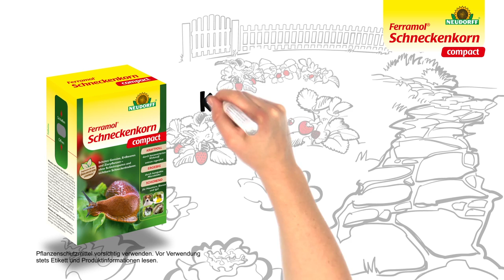EXPLANIDEO PREMIUM LIVE SCRIBBLE für Ferramol compact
Für unseren guten Kunden Ferramol haben wir das Produkt Ferramol Schneckenkorn compact erklärt. Viel Spaß beim anschauen!

Stil: Explanideo Premium Live Scribble

Kunde: Ferramol

Produkt: Ferramol compact